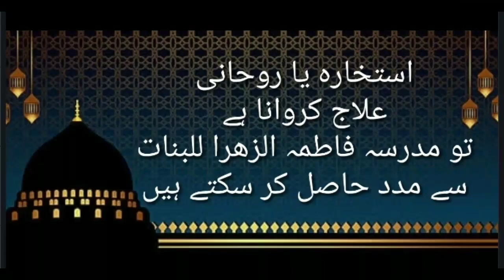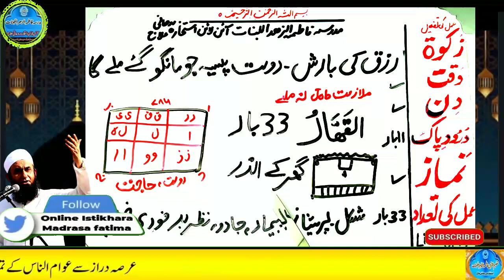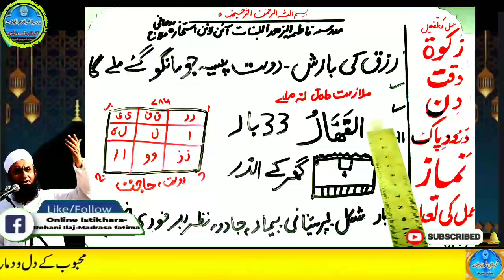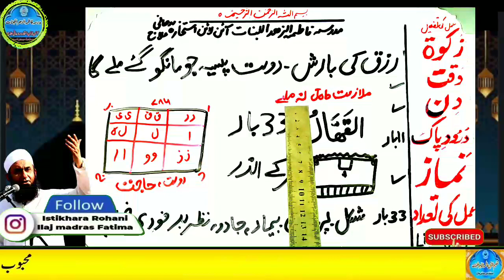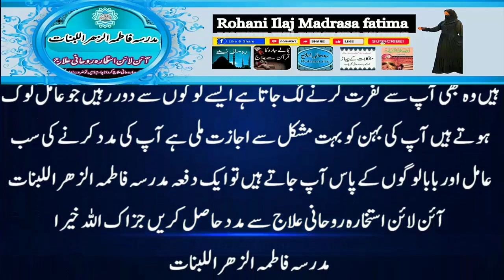Muharram al Haram main Ameer Hone Ka Wazifa | Hajat Ka Wazifa, wazifa for Money, rizk,daulat ka amal